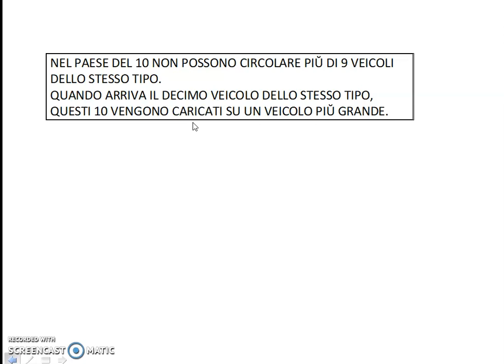ATTIVITA' DEL 26 MARZO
LEZIONE SULLE DECINE E SULLE UNITA'